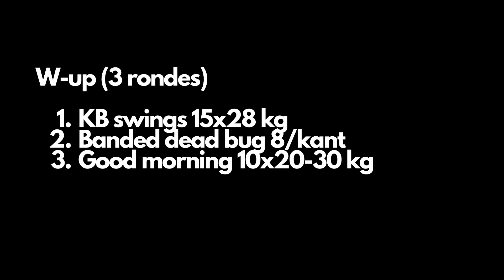Training 9-1-23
Week 2 block 1 dag 1

Snatches + back squats